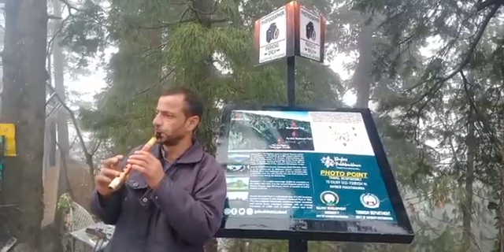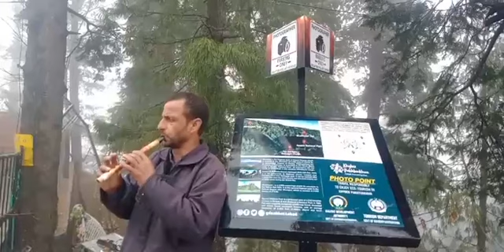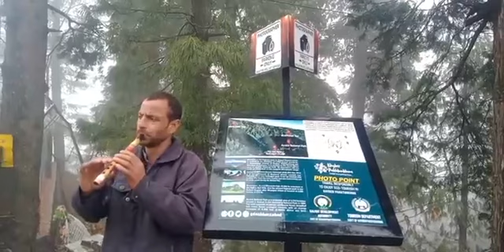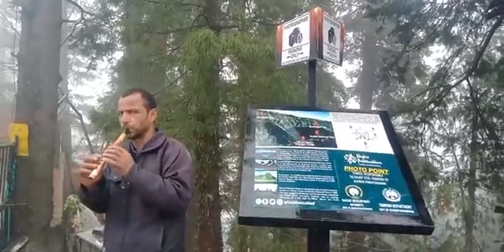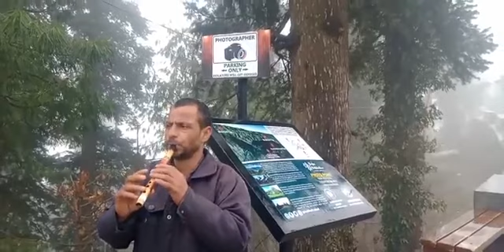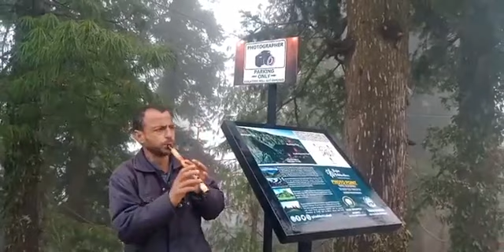Shahnawaz flutist live from nathia gali